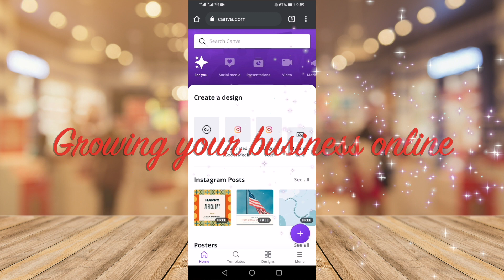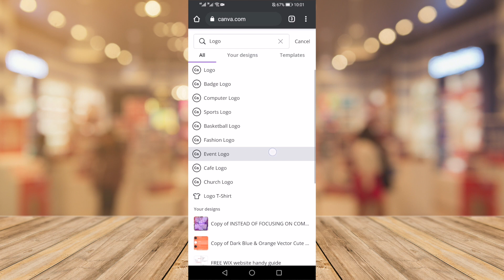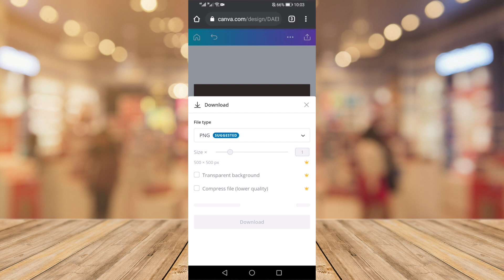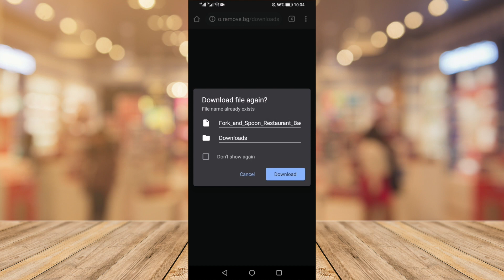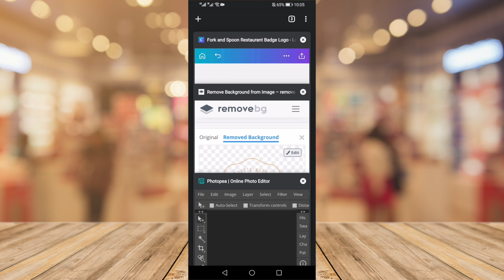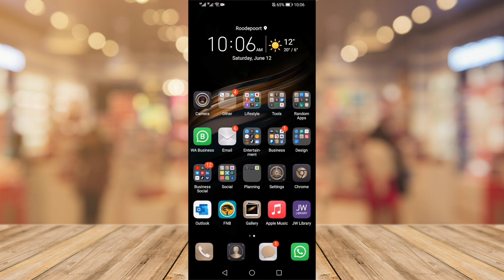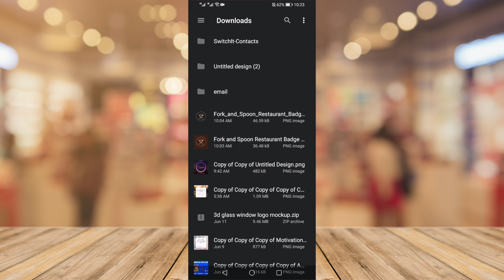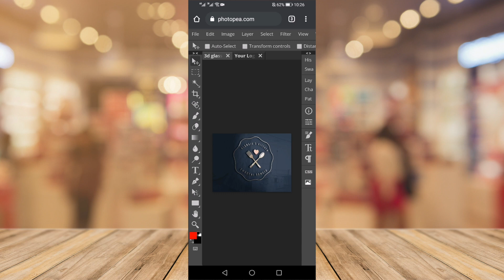How to create a 3D LOGO on your mobile - CANVA TUTORIAL || PART TWO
As requested by the community, in this video we learn how to create a logo on Canva for free remove the background of your logo, and turn your beautiful creating a 3D, using your mobile.

Timestamp:
0:00   Intro
01:13 How to create a 2D logo on Canva
04:18 How to remove the background
04:57 Download 3D logo & extract file
07:14 How to convert 2D logo to 3D using Photopea
09:57 How to export the converted logo to your gallery

Download 3D Mockup file
- Password: inspiringbee.com (DO NOT COPY & PASTE, TYPE IT OUT)
TAKE NOTE - THIS DOESN'T WORK ON iPhones.

Option 2: Link to Download black background Mockup file

👉🏾  DOWNLOADING THE PSD FILE (OPTION 1)
Click on the link above
The mockup automatically downloads
Find Zipped File on your Phone Files
Unzip the file using Extract all from your computer
The PSD file will be on your phone

👉🏾  PHOTOPEA STEPS
Open Photopea - Click on 'Open From Computer'
Find your PSD from where you've saved the unzipped file
Click on Layer to double click on Logo and hide inspiring bee text
Click on Layer again to view the blank page
Click on File
Click on Open & Place
Find your Transparent logo on your phone
Once placed, drag the logo on top of the page, cover the whole page with your Transparent logo
Click on File select Save (Smart Object) wait a few moments
Click on 3d glass X
The 3D logo will appear you can then export it

Attribution:
Image by Luisella Planeta Leoni from Pixabay